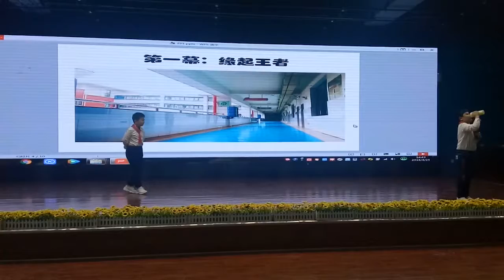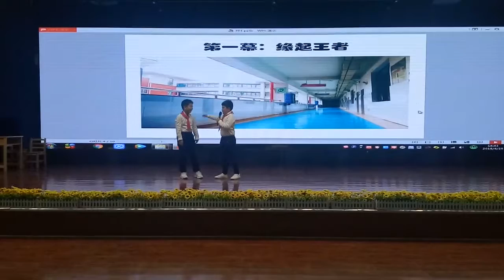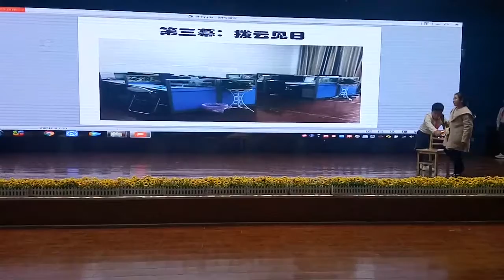大同：心理剧——王者荣耀 （长沙大同古汉城小学）